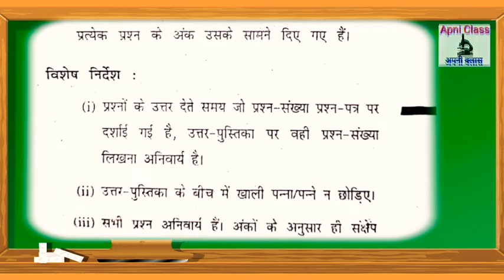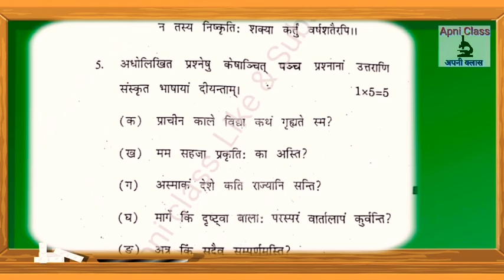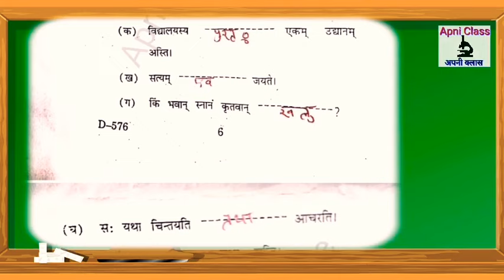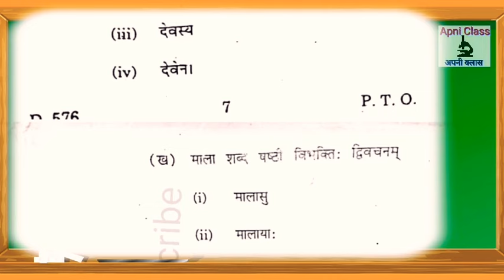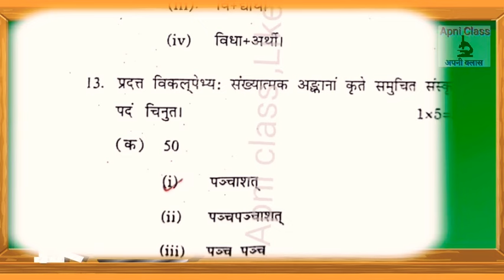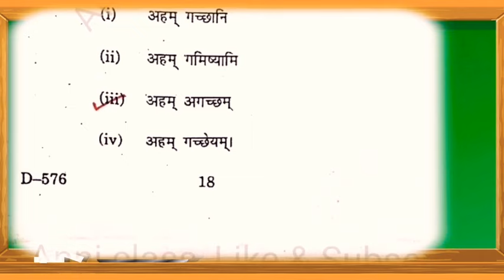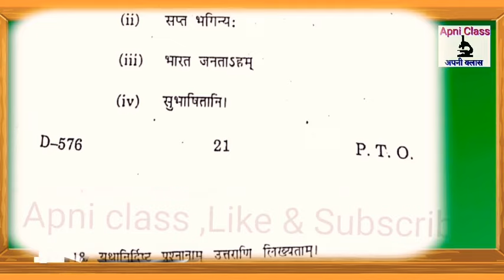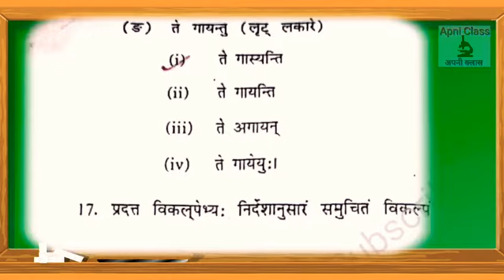8 sanskrit winter school paper 2023/8th sanskrit paper 2023/Hp board 8th class Sa2 sanskrit 2023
8 sanskrit winter school paper 2023
8th sanskrit paper 2023
Hp board 8th class Sa2 sanskrit 2023
Apni Class अपनी क्लास( टेलीग्राम चैनल link) join kare⬇️⬇️
Hi Friends my self Ashish kaundal, Apni classअपनी क्लास is a Educational channel xu0026 it will provide all Imp Notification

Himachali Pahari Vlogger

HPBOSE Solved Model Test Paper science 2021
8th class vigyan model test paper 2021
प्रश्न पत्र 8th hpबोर्ड/Hp board 8th class SST Question Paper/8th class Social Science ques. paper

प्रश्न पत्र 8th hpबोर्ड/Hp board 8th class SANSKRIT Question Paper
8th class Sanskrit question paper

8th class Lok sanskriti or Yo

Hp board 8th question paper 2021
8th question paper hp board